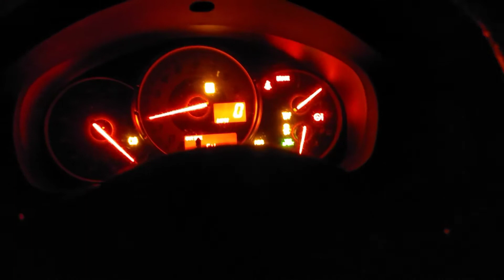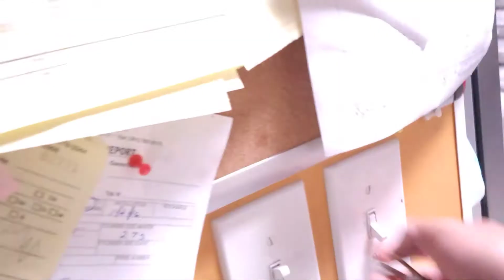Hero Vlog Fist time by myself making Donut 🍩 😭😱🙏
got to keep moving forward n can't be scare to be by yourself. but to range step👍🙏